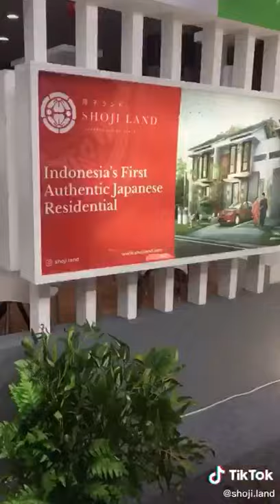Shoji Land Sidoarjo Japanese Style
おはようみんな!

Semoga dalam keadaan sehat selalu ya!🙏🏻

Tau ngga nih program yg lagi ada dr pemerintah kaitan properti?🤔

Kasih insentif khusus buat masyarakat Indonesia yang beli rumah di thn 2021 ini dong tentunya!😍😍😍

Tunggu apalagi!! Promo dr pemerintah ini cuman smpe Agustus aja loh!🎉🎉
Cuman DP ringan aja bisa langsung KPR dan unit siap huni? Beneran ada nih di Sidoarjo yg kayak gitu?? 😱😱😱

*READY STOCK by SHOJI LAND*

🇯🇵 UNIT TERBATAS!

Fasilitas umumnya pun udah banyak nih :
💥 Mini Golf
💥 Sport Court
💥 Cafe Viral di Sidoarjo : MEIJI PARK CAFE (IG di @meijiparkcafe)
💥 Outdoor Gym (ongoing)
💥 Koi Pond (ongoing)

Dimana lagi kan ada perumahan udh include se fasilitas yg banyak banget kayak gini dan udh jadi!🌸
Satu-satunya yg tematik dan konsep Jepang banget loh! Free nya pun banyak bangeeeeet! Udh include BPHTB, AJB, BN, Biaya KPR, FREE PENGALIHAN 1x, TANDON BAWAH 😍😍

Jangan sampai ketinggalan infonya ya!
Jadi, tunggu apalagi nih? 😌

Sampai jumpa di Shoji Land ⛩️🌸🌸🌸
Kontak:
Lydia XMNC